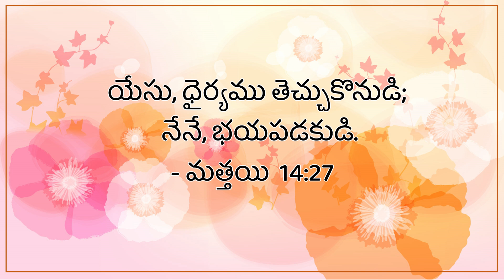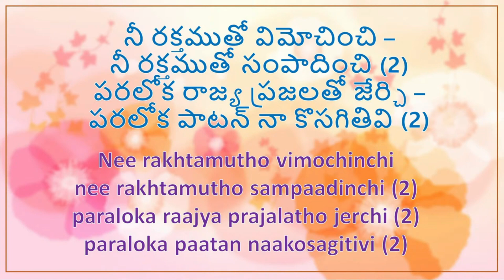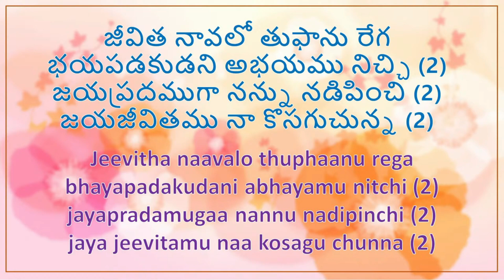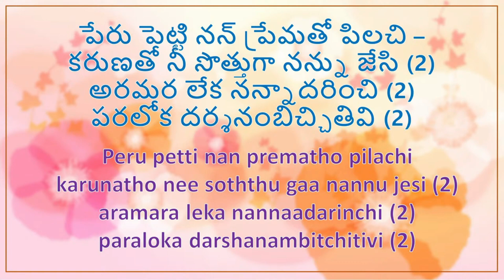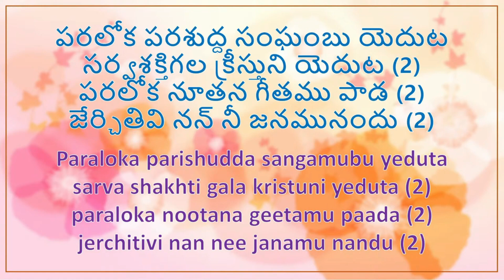Devaadhi Devaa Prabhuvula దేవాది దేవా ప్రభువుల ప్రభూ | Telugu Christian Song | Beloveds Church